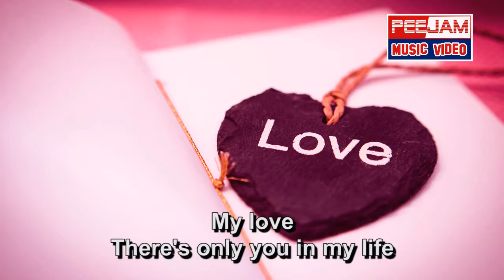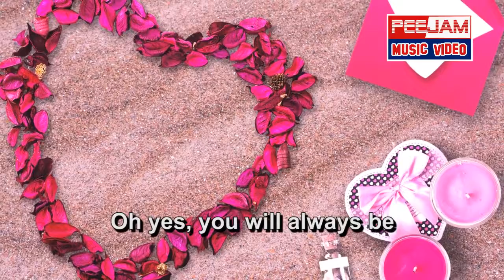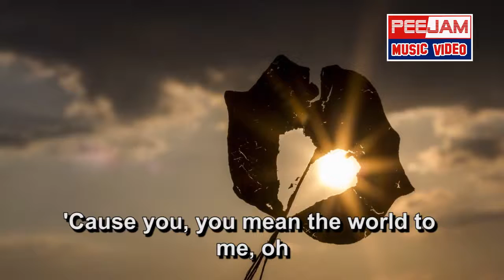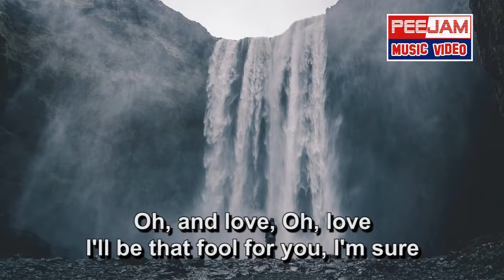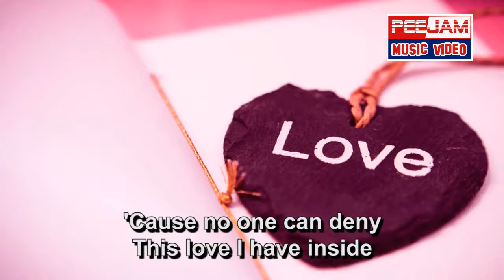GLEE - ENDLESS LOVE PIANO VERSION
PEEJAM MUSIC VIDEO